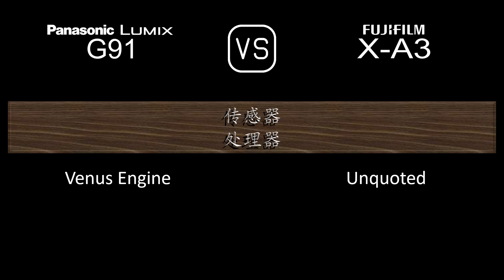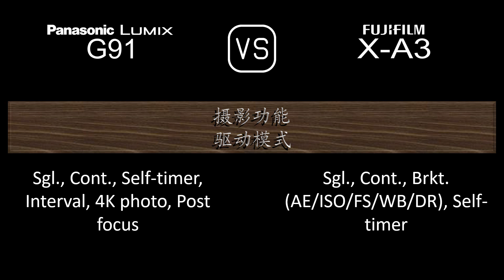Panasonic Lumix G91 与 Fujifilm X-A3 的规格比较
本视频是 Panasonic Lumix G91 与 Fujifilm X-A3 的功能概述和规格比较 (comparison of specifications)，希望对您有所启发。感谢您的支持。

00:24 推出
00:32 机身
00:41 传感器
01:05 图片
01:21 光学与对焦
01:50 屏幕
02:10 取景器
02:26 摄影功能
03:27 录像功能
03:43 贮存
03:47 连接性
04:16 物理特性
04:36 杂项